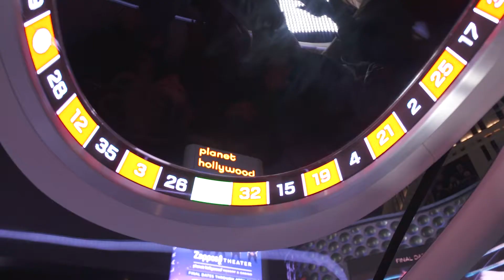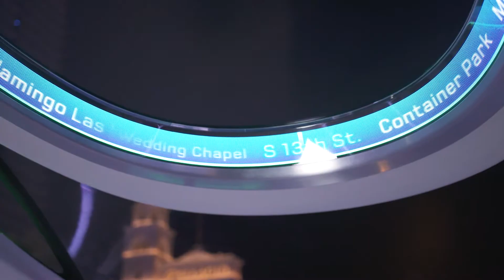Mercedes-Benz Vision URBANETIC Vans at CES 2019: VAN OF THE FUTURE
Stuttgart / Las Vegas - Revolutionary mobility concept in response to the questions of the future: At the Consumer Electronics Show (CES) in Las Vegas, Mercedes-Benz Vans presents its Vision URBANETIC, a study that opens up new perspectives on autonomous driving. It enables the needs-based, sustainable and efficient transport of people and goods - and meets the needs of cities, companies from a wide range of industries, as well as travellers and commuters in innovative ways. The concept reduces traffic flows, relieves inner-city infrastructures and contributes to a new urban quality of life. At the same time, it offers an outlook on future-oriented technologies for the interaction between human and machine.

The visionary concept is based on an autonomously driven, electrically powered chassis, which can carry structures for passenger transport or goods transport. As a fully networked vehicle, Vision URBANETIC is part of an ecosystem in which commercial and private mobility wishes are transmitted digitally. Vision URBANETIC collates these needs and fulfils them with a highly flexible fleet, facilitating a considerable improvement in the use of resources.

Establishing trust through active communication with the environment

Many people still view autonomous vehicles with a certain degree of scepticism, because the topic "digital transformation" evokes a diffused feeling between fascination and uncertainty. Fascination because digital technologies can drastically simplify complex tasks and offer unique opportunities. Uncertainty because it often seems as if there might be little room for human individuality and the ability to act freely.

That is why Mercedes-Benz is working on solutions that focus on people's freedom, decision-making authority and individuality. The goal is to create a balance between people and technology. Great importance is attached to the concept of "informed trust". People need to be able to quickly and reliably assess what an autonomous vehicle will do next. The vehicle must inform in a way about its intentions that people can grasp directly and intuitively.

The Vision URBANETIC exemplifies solutions that can create and promote this "informed trust". Especially with the People-Mover module, the Vision URBANETIC breaks new ground in communicating with its environment.

➡️ Discover all new cars (and trucks) before anyone else!